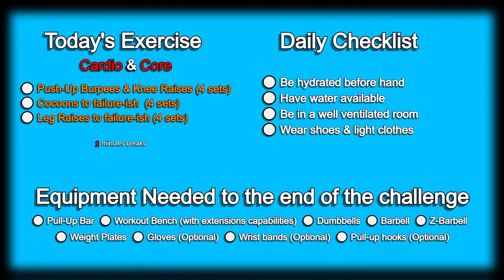Day 231 | 300 Days Fitness Challenge